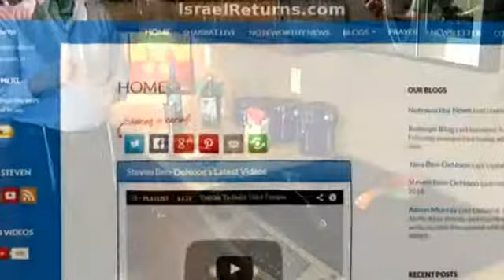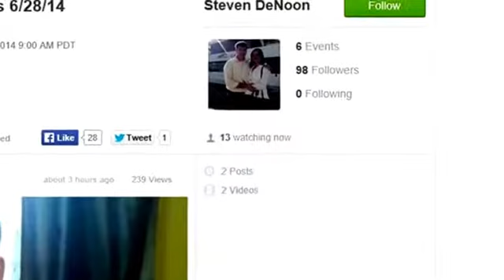How To Prepare.....